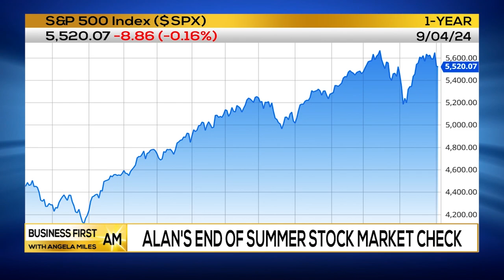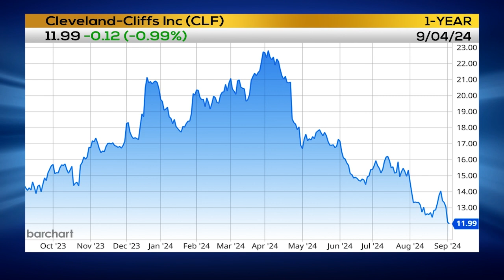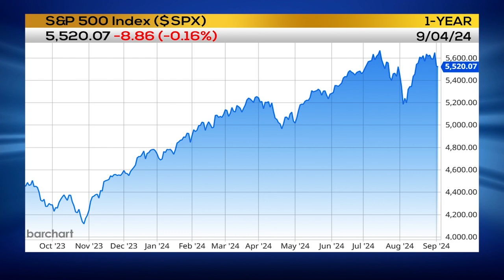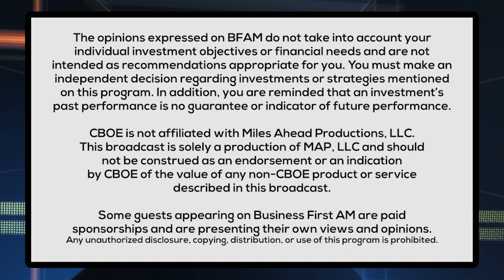S&P Is Sideways 📉 Tracking Alan's Trades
Alan Knuckman, Paradigm